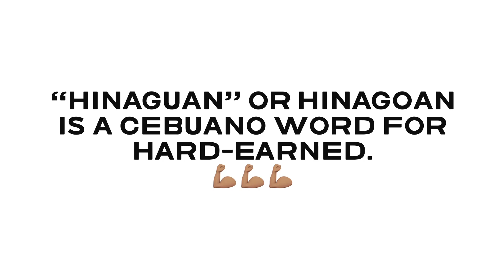Hinaguan Farm of Brenda Mage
This farm is new and under construction. This is owned by one of the Philippines’ comedians, Brenda Mage.